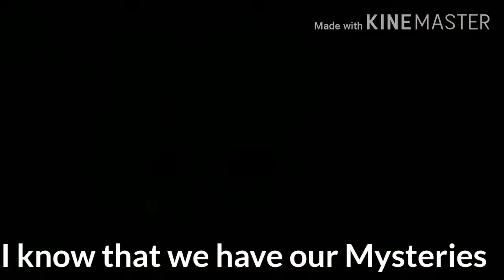Fruity Melody Princess Start Opening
YES I FINALLY STARTED MY DANG SERIES oh uh sorry but yeah I was creating this series and im finally done with ep1
if you are wondering what this series is about it is about
a 14 year old mermaid princess who has a mission to find the other mermaid princess so she can save her kingdom from the evil king darksea (This is a heavily insirped story by An Anime Calles Mermaid Melody plz don't sue me ) I give credits to the Mermaid Melody Production because this is where I got this Idea

Music From :
Mermaid Melody
Precure
Sailor Moon
Ojamajo Doremi

If you want to use this plot please credit
                                 - Ani The Midnight Fox